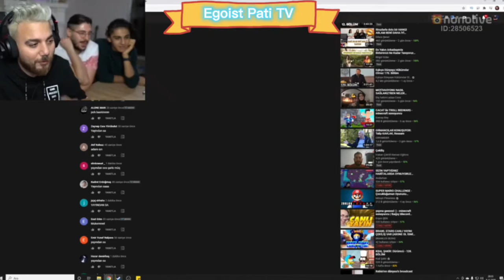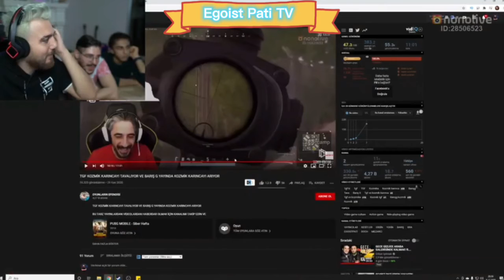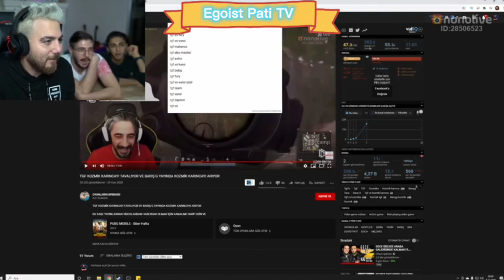EGOİST PATİ "TGF KOZMİK KARINCA'YA TAVA ATIYOR" VİDEOSUNU İZLİYOR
Öncelikle selamlar, bu kanalı açmamın ve bu videoyu atmamın sebebi; Bu kanala komik 10dk böyle şeyler atmayı düşünüyorum. Eğlenmek, gülmek v.b. şeyler için açtım.

Önemli ⬇️
Burak abi bu videoyu görürsen ve kaldırmamı istersen yorum yazabilir misin. Yayınlarını izliyorum ama kaçırabilirim o yüzden yorum atarak belli edersen çok mutlu olurum..:)

Bu videoyu görüp bir kere bile tıkladıysanız çok teşekkürler iyiki varsınız PÖH❤️
Linklere tıklanmıyorsa kusura bakmayın (Mobilden editleyip yayınlıyorum tekrar kusura bakmayın ) ❤️